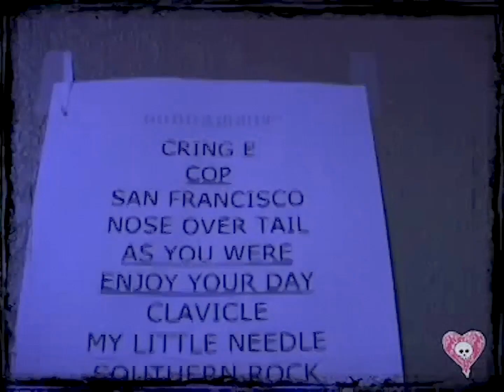Boring Pointless Video - How To Respond To The Occult: Part 1 - Ugh! Worse Than The First Part!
In the film series "How to Respond to the Occult," viewers are taken on a comprehensive exploration of different reactions to supernatural occurrences. Across multiple episodes, the series delves into methods of skepticism and debunking, presenting lectures and demonstrations in a straightforward manner. With a repetitive format, each installment offers detailed discussions on approaching the occult with caution. As the series progresses, it maintains a consistent tone, providing an exhaustive examination of its subject matter without much variation in excitement or engagement.